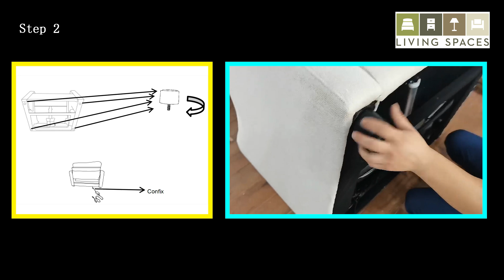Living Spaces Kennedy Brown Power Recliner